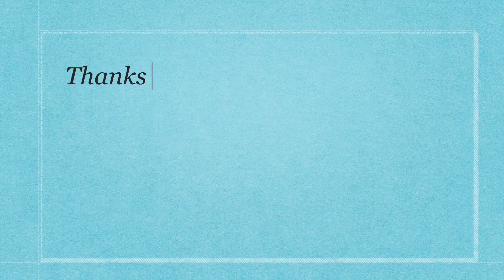Christmas In July: How To Make A Gnome || Dollar Tree Gnome || {{2020}}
Hi you guys, in today’s video we’re making a Dollar Tree Gnome! This video will be a part of my Christmas In July series. Enjoy!